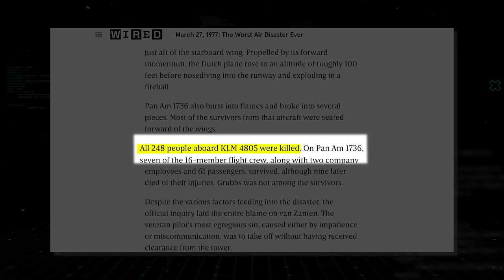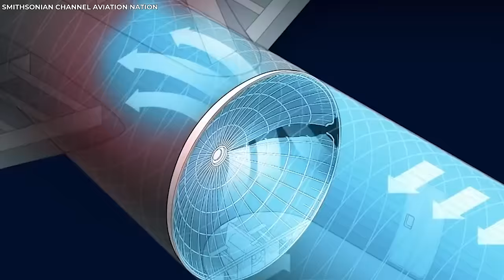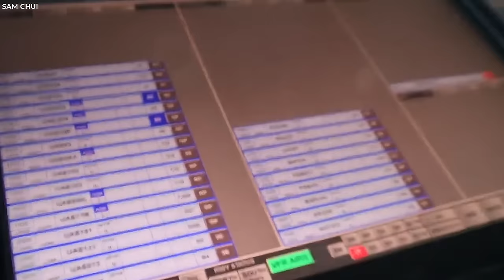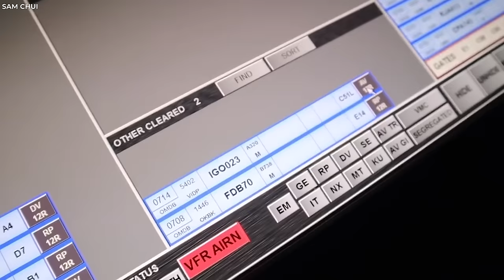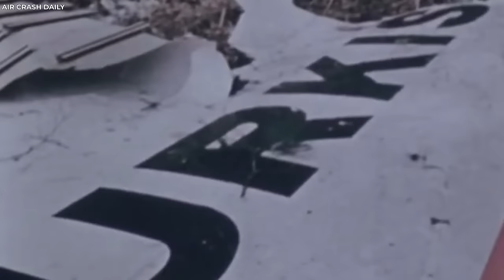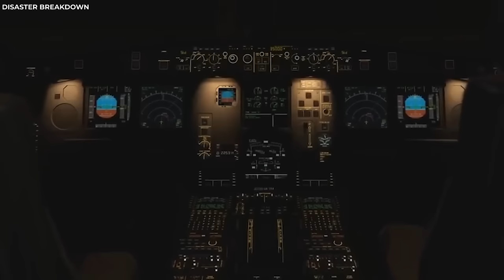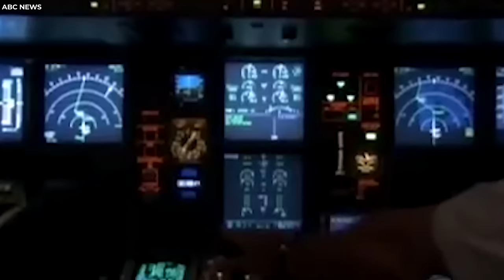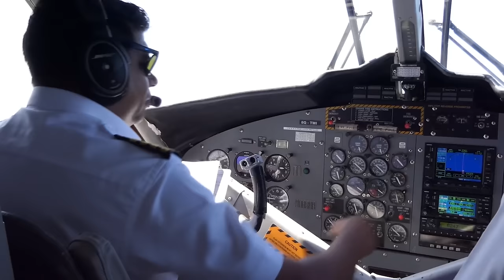15 Worst Plane Crashes In History